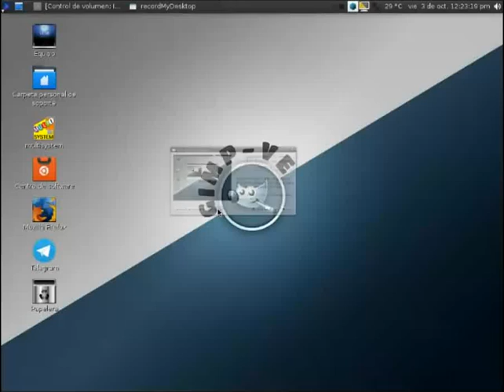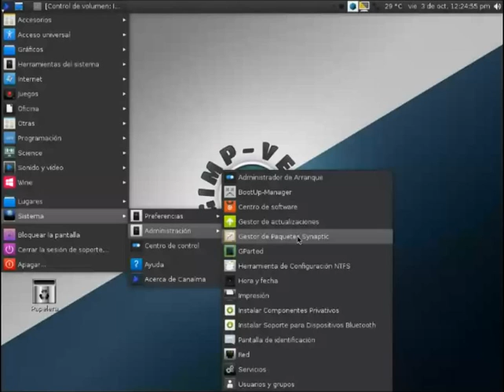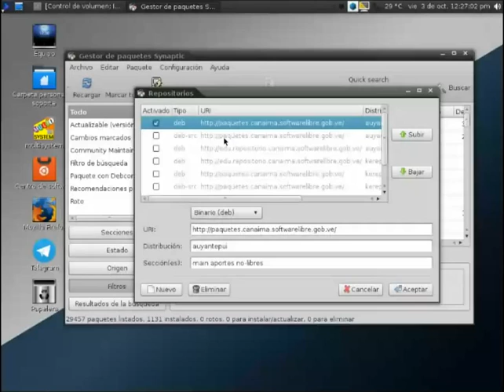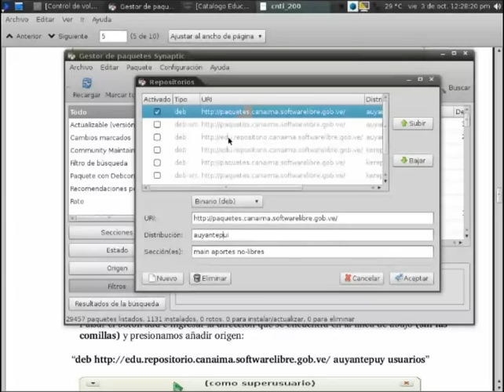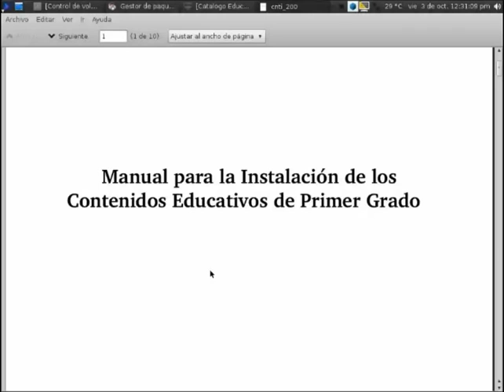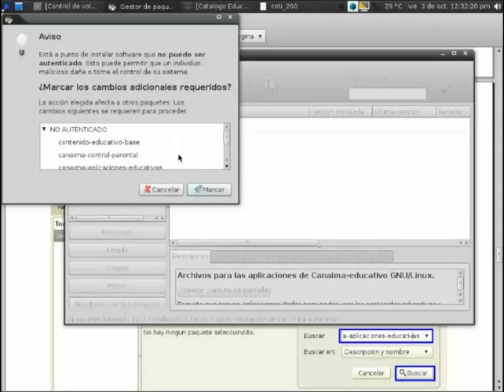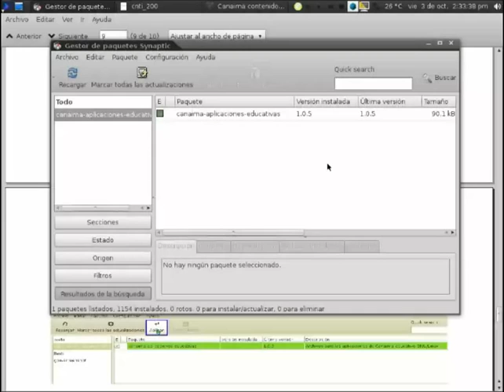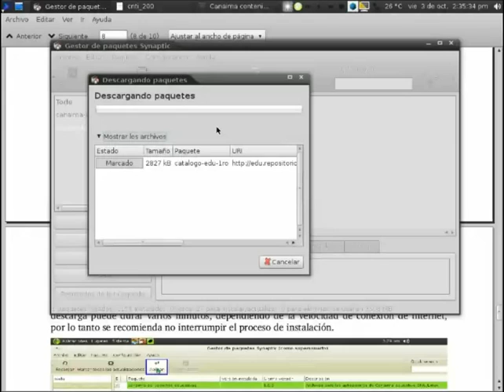Canaima Contendido Educatico 1er Grado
Agregar el Contenido Educativo en Canaima 3.1 o versiones posteriores. En este vídeo aprenderemos como configurar los repositorios e instalar el contenido educativo de 1er Grado.